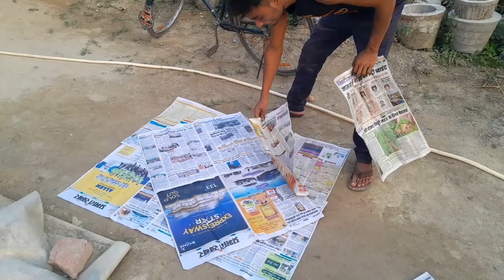Slab बनाने का सही तरीका कभी नहीं टूटेगा | septic tank cover making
How to make septic tank slab | Circle concrete slab | septic tank cover making

how to make septic tank
how to make cement concrete septic tank
septic tank making
cement septic tank making
cement ka sokhata tanki
cement sokhaata tanki making
cement sokhata tank making
cement ka sokhata tanki ring
cement ka ring cover
cement ka sokhata tank kaise banaya
cement ka sokhata tank kaise banaen
cement ka sokhata tanki kese banate hai
sement ka sokhata tanki
cement ka sokhata tanki kese bnaye
sokhata tanki making
how to make cement septic
how to make cement ring
cement ring cover making